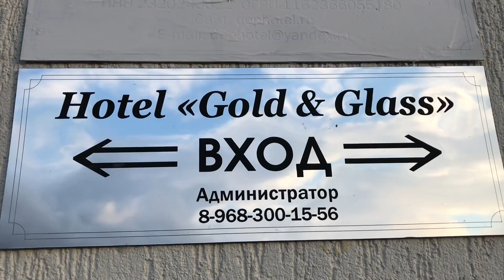В непогоду и машина хандрит